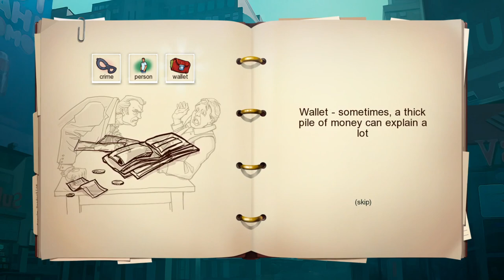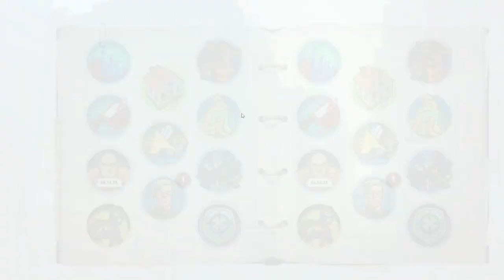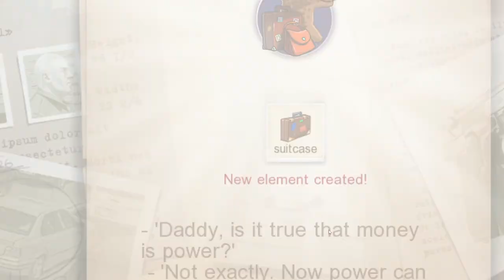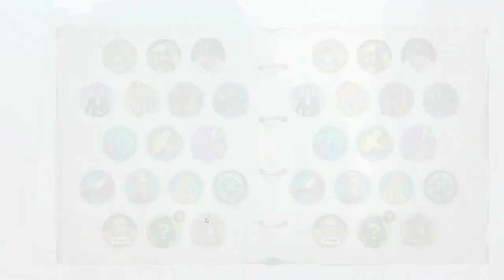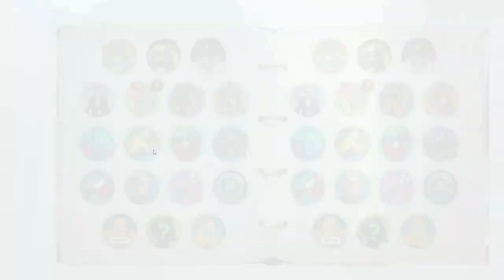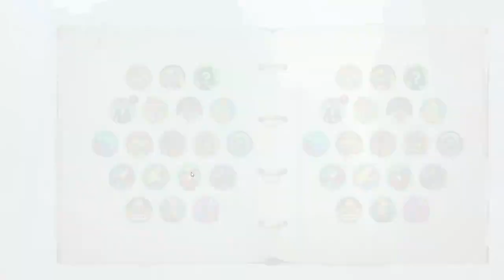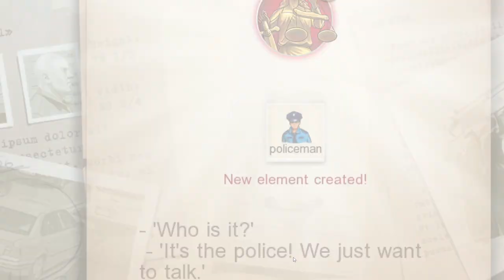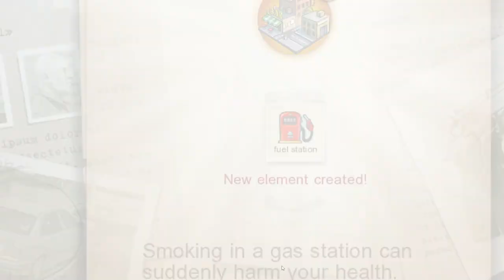Doodle Mafia - PC Gameplay (Steam)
Over 500 puzzles to solve and items to create as you play the role of Crime Boss or Cop. You decide how you want to play as you play through multiple hard-nosed storylines & play modes.

As you build your Gang and make your fortune you must evade the Cops as well as fight off rival games in order to become the “Big Boss” of the City. In the “City” mode watch your Crime City come alive as you successfully pull off heists, escape the Cops or beat-off rival gangs.

Also released for iOS, Android, Xbox One and Nintendo Switch